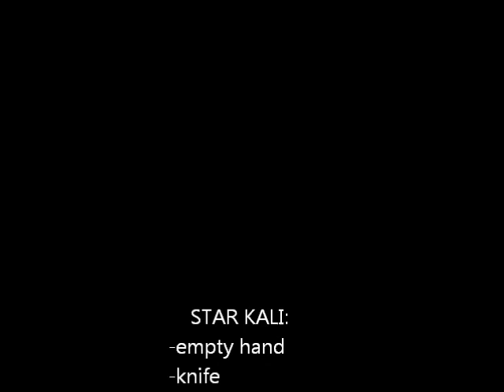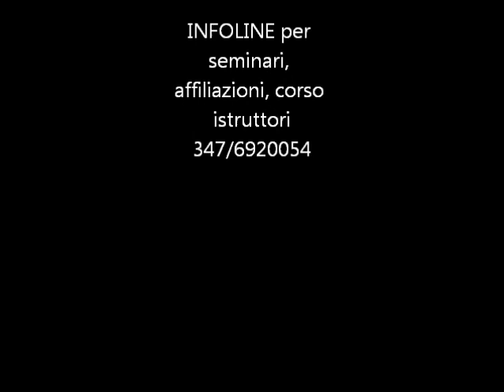STAR KALI - Machete - Carenza - INTO THE WILD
Carenza è un esercizio di free flow dove il praticante esprime movimenti di attacco e parata in sequenza libera. Nella tradizione filippina viene particolarmente apprezzata la fluidità considerata quale elemento essenziale dell'arte. Performer : Massimo Frasson.  Machete da 600 grammi.